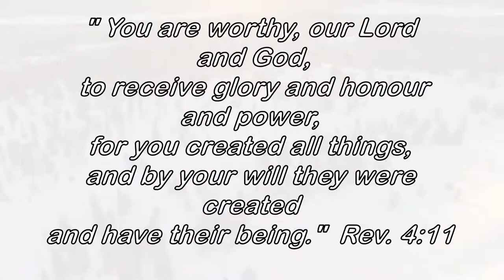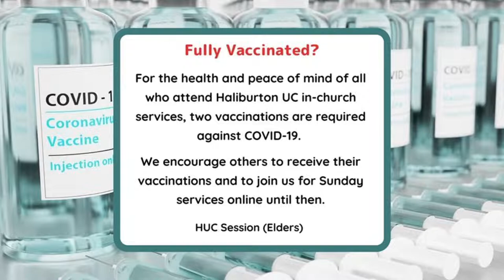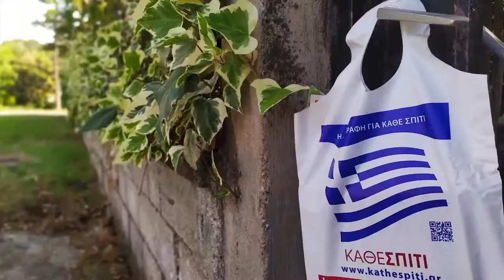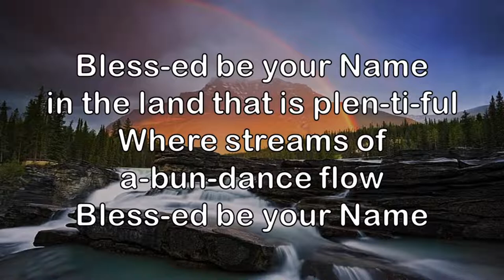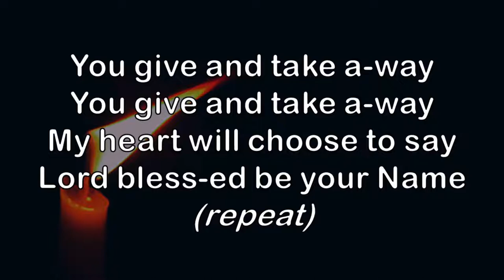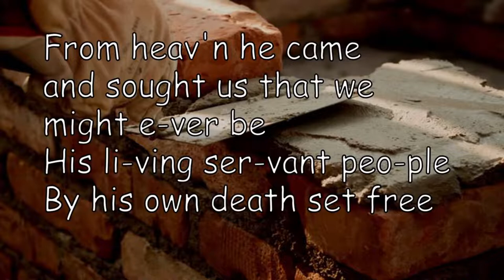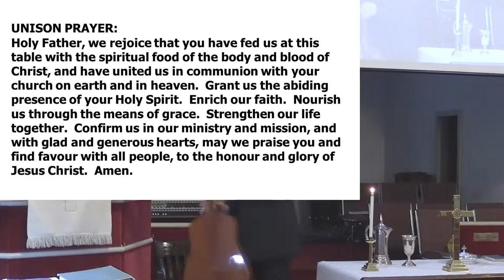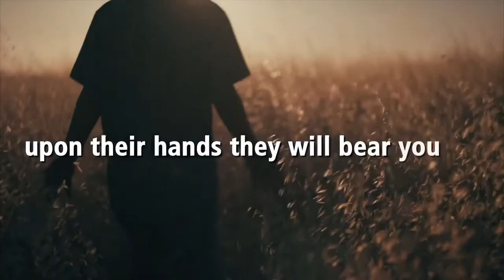Shortcuts, March 6, 2022